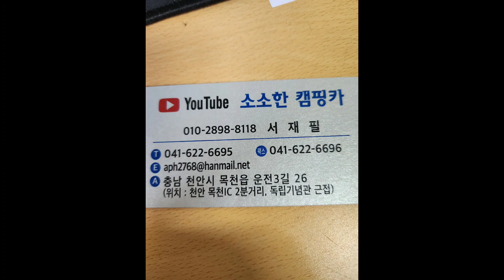2023년 12월 17일